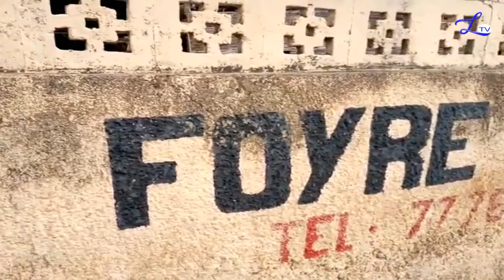Thiès La GIZ lance l’académie Défaru pour permettre la qualification des jeunes